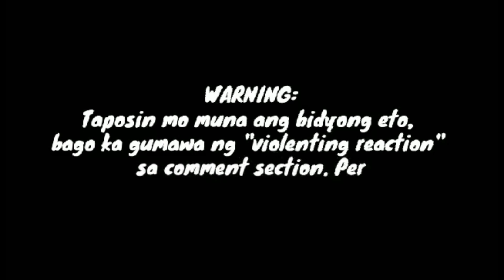SIKAT NA AKTRES HINDI PINATUTULOG NG MGA MULT©!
Hindi alam ng karamihan na minumulto na ang aktres na ito. Alamin ang buong detalye sa videong ito...

At kung gusto niyo ng iba pang update tungkol sa mga paborito niyong artista iclick niyo lang ang link na nasa ibaba;